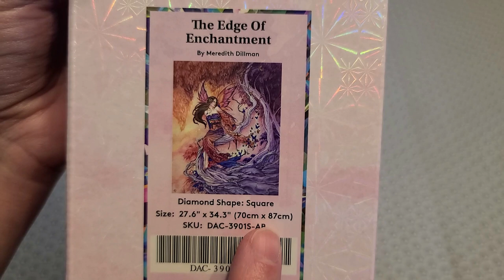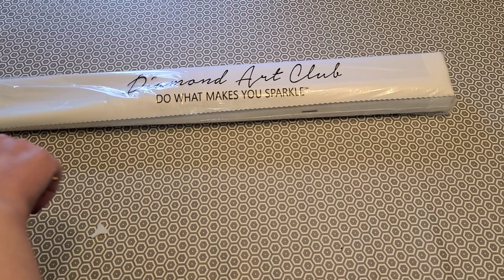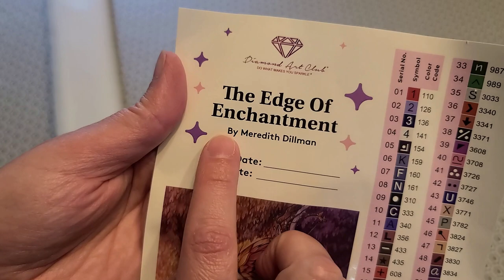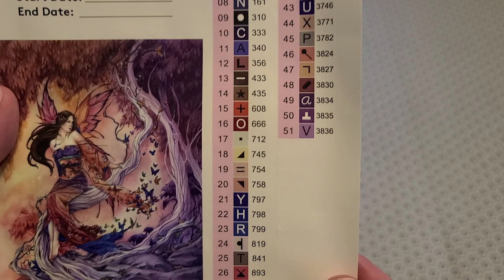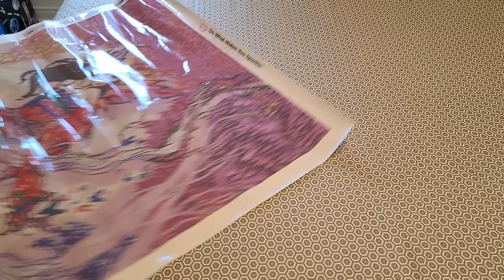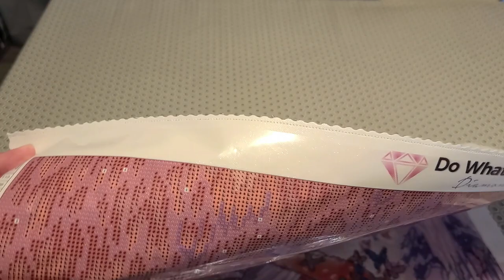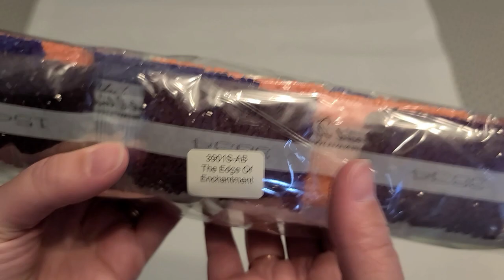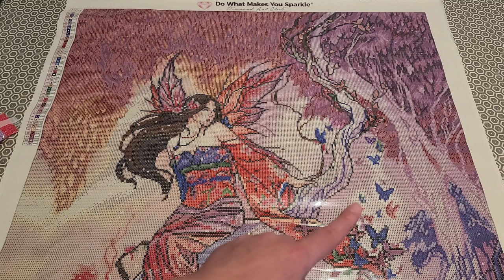Unboxing de diamond painting de Diamond Art Club - The Edge of Enchantment de Meredith Dillman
Façons de soutenir ma chaîne:
1. Commenter sous mes vidéos :-)